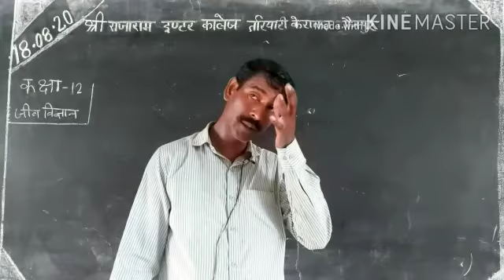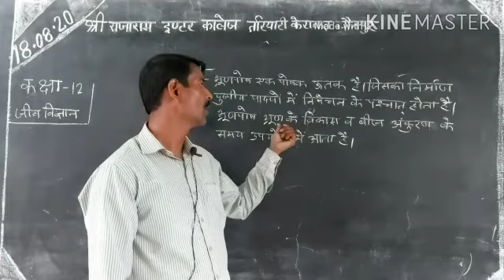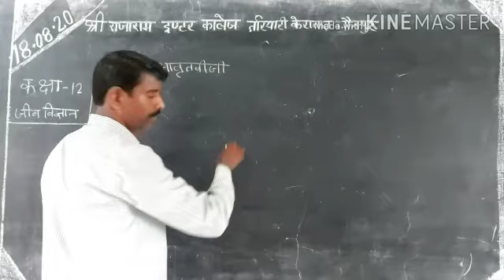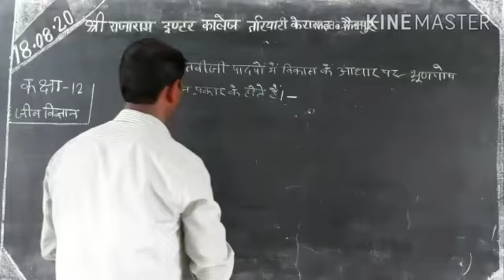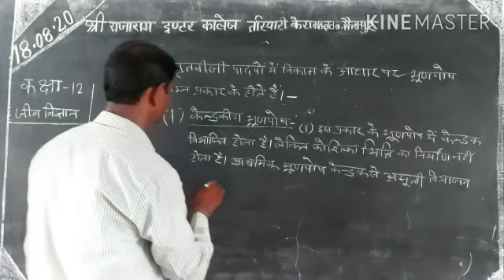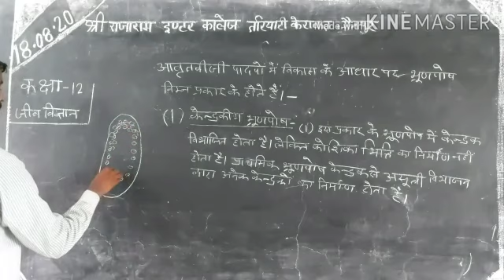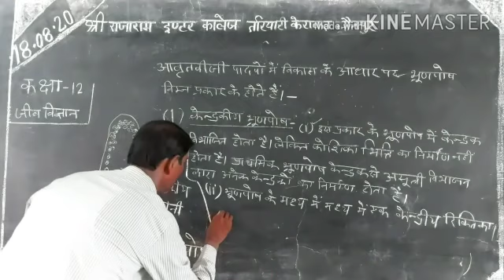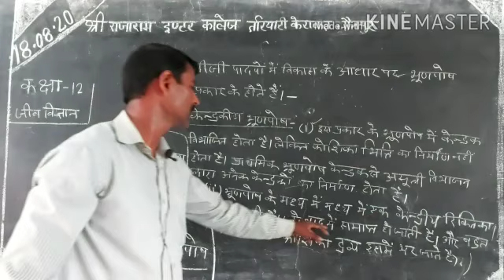CLASS12 BIOLOGY LECTURE16